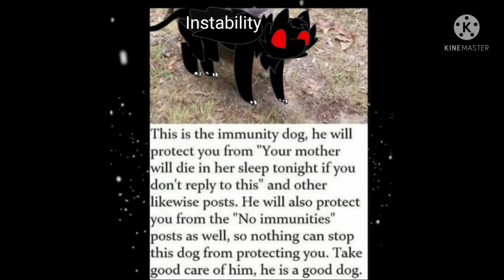Voice Acting Practice the 1st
tfw boredom hits so you just
Proceed to voice act
seriously though, how the heck did I manage this???

aaanyways, the characters n quotes in order:
Twist - Want some coffee, Kiddo?
Myriad - Aspen - Uh, are you okay?, Myri - Guys, er, we shouldn't really be fighting like this..., Ginko - Can you idiot children shut up and let me eat the dandelion
Insanity - H-have you seen I-Instability anywhere lately? It's been a while since I've s-seen them...
Instability - Behold, the field upon which I grow my hecks. As you can see, it is barren! Yep, I do not care. / I swear to the void child if you touch that thing and hurt yourself-
Eri - Okay okay okay. Stop asking if I identify as bi, pan, ace, whatever. I identify as a HECKING THREAT.

The outtake line is literally a copy of Ginko's (the original, actually) but i had different filters activated so it kinda sounded like Whitty lol
Art: Me (the posts aren't mine (credit to those they belong to), I just redrew them)
OCs: Me
Audio: Me! (minus the intro piano)
Extra credit to Toby Fox and whoever made Gravity Falls

PLEASE DO NOT STEAL/RECOLOR/REPOST.